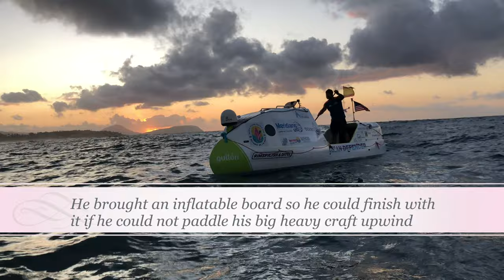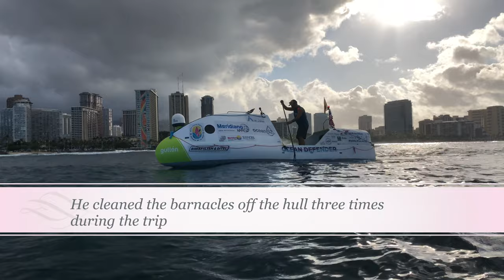Antonio De La Rosa Paddle Board SUP boat Pacific Crossing- extended version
This video is the extended cut and includes footage from Antonio's videos posted during his 76 day Pacific Challenge. What an incredible feat by Antonio De La Rosa, it's amazing what willpower, grit, persistence, and mental toughness can accomplish!  The posts on his Facebook page are all in Spanish, so I wanted to make it easier for English speakers to get a better understanding of Antonio's Pacific Challenge.

This morning I paddled out from Kaimana Beach at 5 am into the dark, upwind to a small light off Diamond Head.  I met up with Antonio De La Rosa who has been paddling the "Ocean Defender" for 76 days from San Francisco to Hawaii.  Solo, unassisted, across the Pacific Ocean, what an amazing feat, congratulations!  He set off in San Francisco and arrived in Honolulu, at the Waikiki Yacht Club 76 days later with little sleep and more than 12 hours of paddling on most days.

Antonio had a satellite data link connection and posted videos from throughout his trip, check out his FB page for lots of cool footage and insights

Aloha, Robert Stehlik